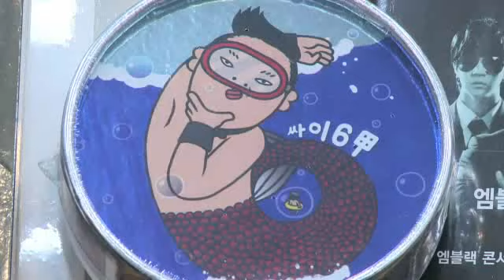Psy back in saddle with new single "Gentleman"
"Gangnam Style" star Psy unveils the follow-up to his global hit with another catchy dance tune infused with his signature self-mocking humour -- but fans have to wait for the all-important video